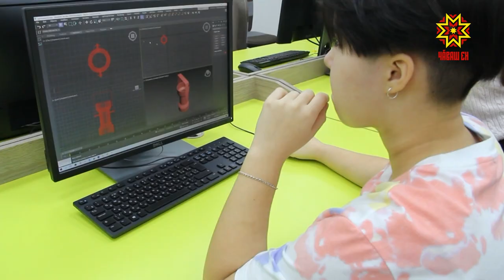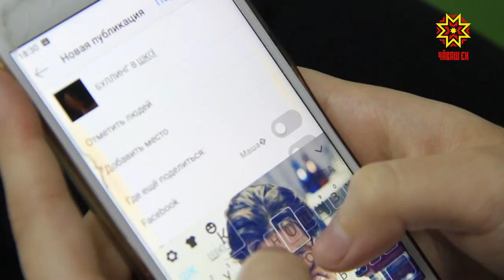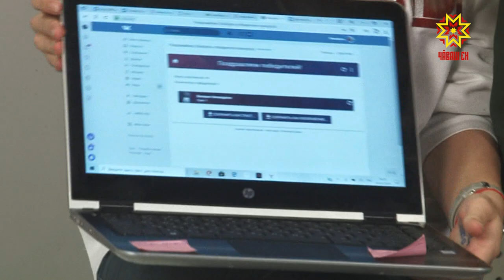ОтдыХАЙП. Выпуск 03.02.2020